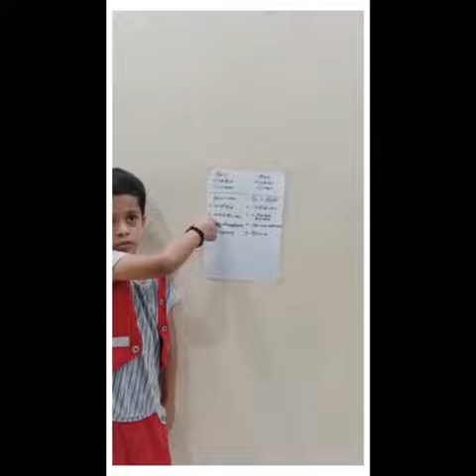Lockdown activity at home